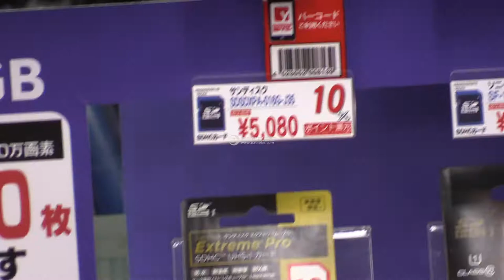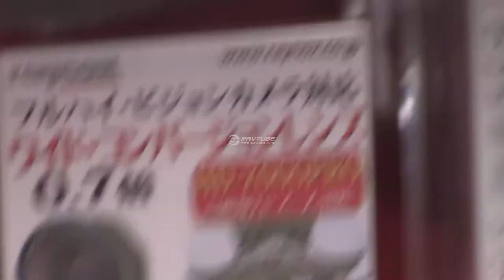Canon XA25 TEST VIDEO used to the HD Media Converter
追記　Premiereで編集できました．方法はブログにて

HD Media Conveter社の主張が正しいのであれば，まだFinal Cut ProもPremiere ProもCanonのMP4/35Mのファイルフォーマットを認識できないようだ．PremiereがMP4/35Mに対応するまでXA20の購入は待ちかな．